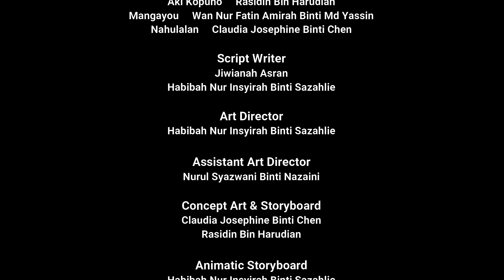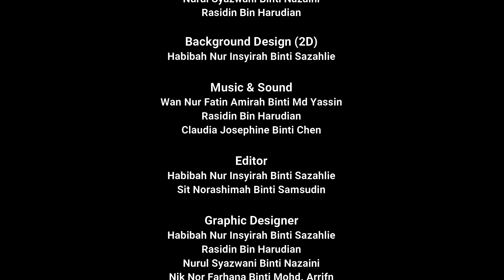LAGENDA MURUT ANGKILUANG 2022 | ANIMASI AKHIR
Produced by Otters Production
Associated with LKNS
Universiti Malaysia Sabah
Akademi Seni dan Teknologi Kreatif (ASTiF)